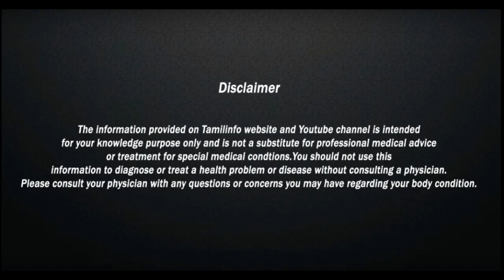பெண்கள் ஆயிரக்கணக்கில் செலவு செய்தாலும் கிடைக்காத அழகு - Tamil Info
natural beauty tips , tips in tamil , magam polivu pera , fruits and vegetables , turmeric powder , drinking water , oil massage , இயற்கை அழகு பெற , அழகு குறிப்பு , பழங்களை சாப்பிட வேண்டும் , பொலிவு பெற , முகம் அழகாக ,